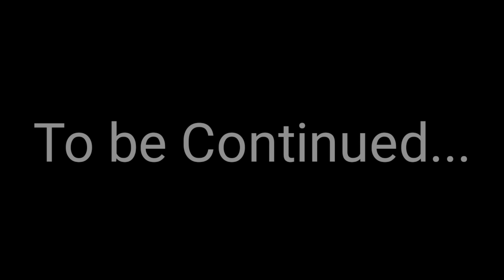[BATIM] Epoch song || (Old)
Hi Guys!

I want present you one of my oldest animation...

Рус:

Здарова народ!)
Хочу представить вам одну из моих самых первых работ.